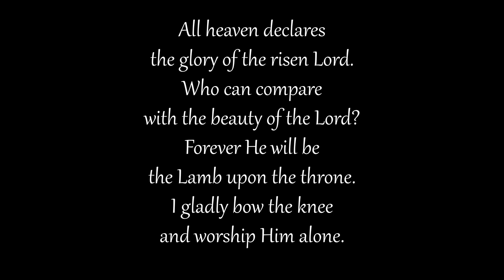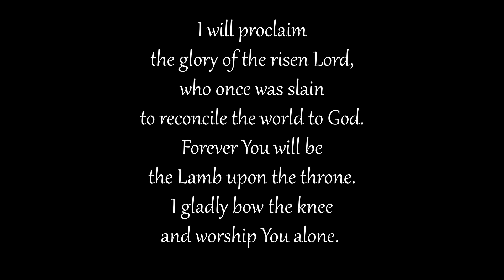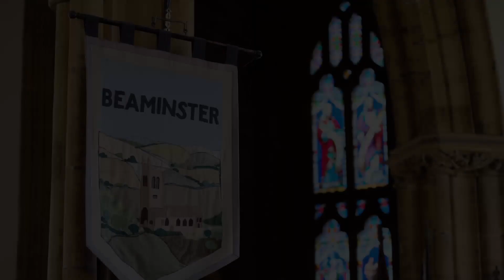Beaminster Team Worship at Home - Sunday 5th November 2023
Join Rev Jo Neary of the Beaminster Team for a Worship at Home video service for Sunday 5th November 2023.